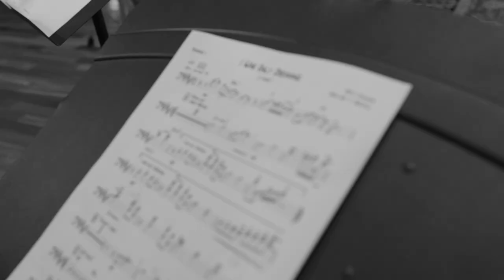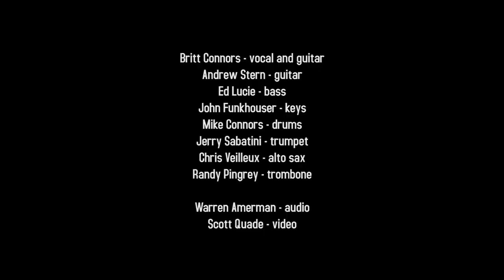I Was Only Dreaming Music Video by Britt Connors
The third track on the album "Longitude" by Britt Connors, "I Was Only Dreaming" is a swingin' ballad featuring an expanded version of her band, Bourbon Renewal, with horns. Check it out if you like the Tedeschi Trucks Band
Britt Connors - vocal and guitar
Andrew Stern - guitar
Ed Lucie - bass
John Funkhouser - keys
Mike Connors - drums
Jerry Sabatini - trumpet
Chris Veilleux - alto sax
Randy Pingrey - trombone
Video - Scott Quade
Audio - Warren Amerman